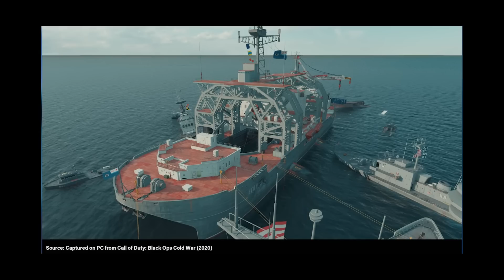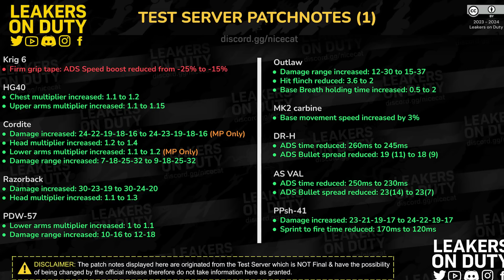WTF! LOCURA TOTAL TODO LO NUEVO QUE LLEGARA EN LA PROXIMA TEMPORADA DE CALL OF DUTY MOBILE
Hola, hola chicos yo soy Hisoka9210 Top #1 de BattleRoyale por 2 temporadas de ranked, aqui les traigo una jugadaza que hice en ranked, A continuacion les dejo como pueden contactarme y es en el discord